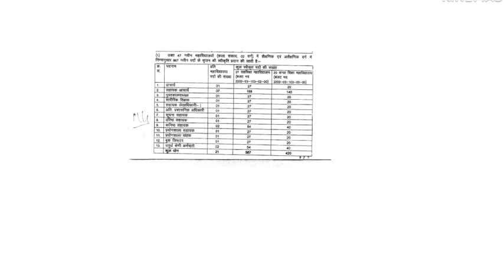987 पदों की वित्तीय स्वीकृति जारी | Rajasthan government jobs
987 पदों की वित्तीय स्वीकृति जारी | Rajasthan government jobs

is video me Rajasthan education department se related important information Di hai